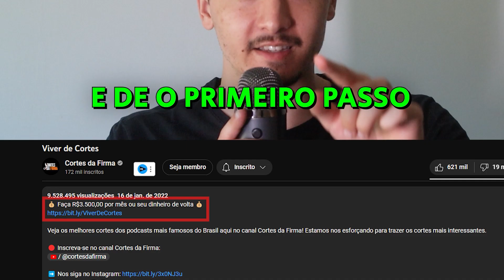MELHORES MOMENTOS de WHINDERSSON NUNES no Venus Podcast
🟠 Kwai: @cortesdafirma

Corte retirado do Podcast:
WHINDERSSON NUNES - Venus Podcast #525

Host:
CRISS PAIVA E YASMIN YASSINE